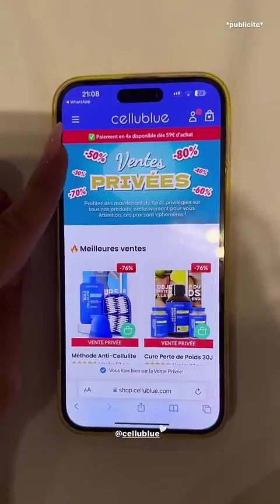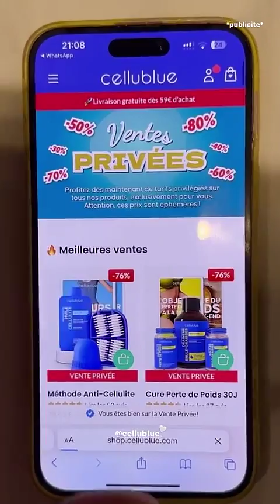MARWA MERAZKA - 11 Juin 2024